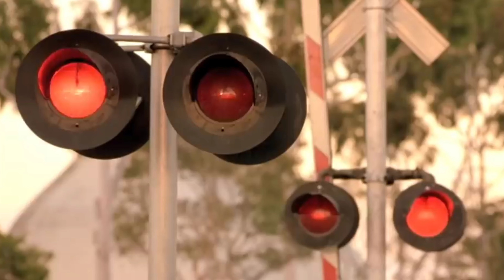Brian x Dom | Paul Walker, Vin Diesel | The Fast and the Furious (2001) | Twisted-Worth Nothing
Audio Credits:
SONG: WORTH NOTHING (Slowed and Reverbed / Fast & Furious: Drift Tape/Phonk Vol 1)
ARTIST: TWISTED
ALBUM: WORTH NOTHING
LICENCES

🎥Portrait of a Lady on Fire (2019) | Adèle Haenel, Noémie Merlant | Antonio Vivaldi -The Four Seasons

🎥Jace Wayland x Clary Fray | Jamie Campbell, Lily Collins | One Kiss x I Was Never There